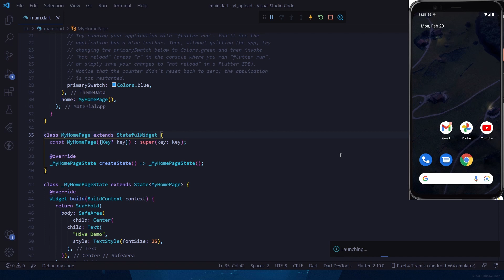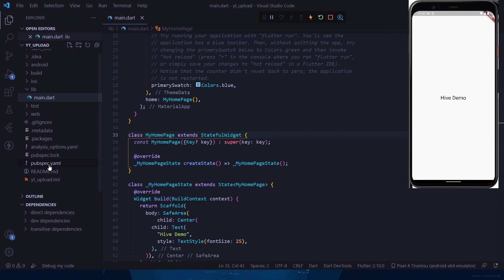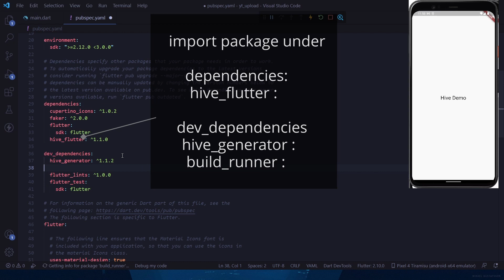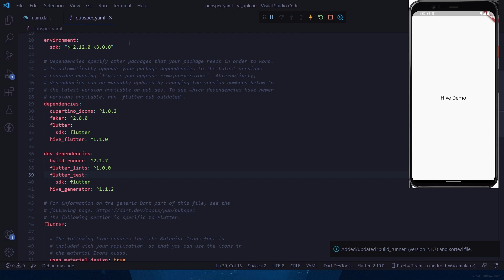Database Setup | Hive - Flutter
Here You Can Learn how to setup hive to your flutter application.

Hive is a lightweight and blazing fast key-value database written in pure Dart

Features
• 🚀 Cross platform: mobile, desktop, browser
• ⚡ Great performance (see benchmark)
• ❤️ Simple, powerful, & intuitive API
• 🔒 Strong encryption built in
• 🎈 NO native dependencies
• 🔋 Batteries included